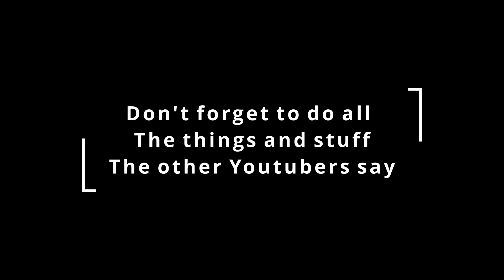Spearfish Canyon (Maniac Tour)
The live stream below

If you enjoyed this video and wanna see more, tell me in the comments below or join the discord or twitter below, If you wanna be apart of this badass community make sure to follow on twitch: